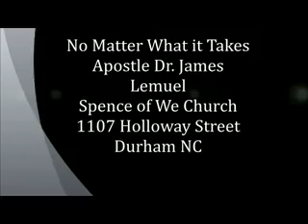Dr.James L Spence: No Matter What it Takes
Ministering at Greater  Love Worship Center 4710 Old Page Rd, Durham, NC